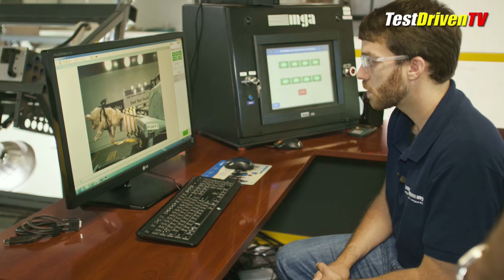Reality Check: Center For Pet Safety crash testing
Subaru and the Center For Pet Safety work hard on crash testing with life-like dogs to test pet restraints and carriers in crash situations.

Auto news with a reality check! New car, truck, SUV and crossover test drives, reviews and news posted daily!